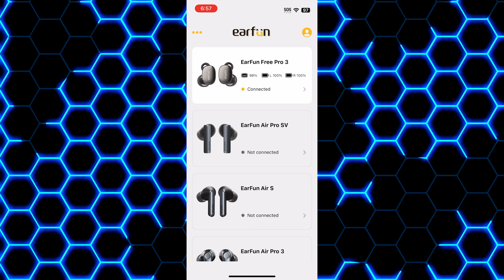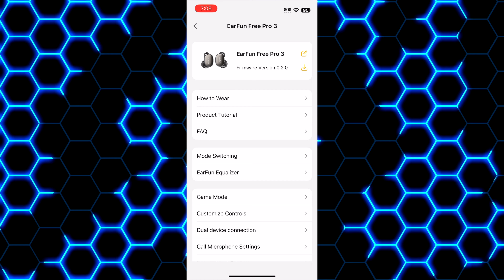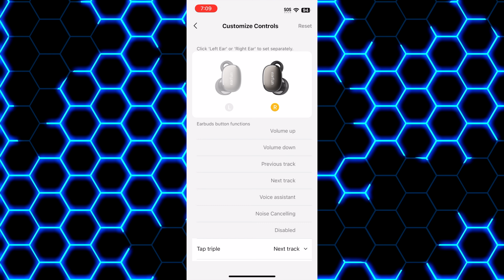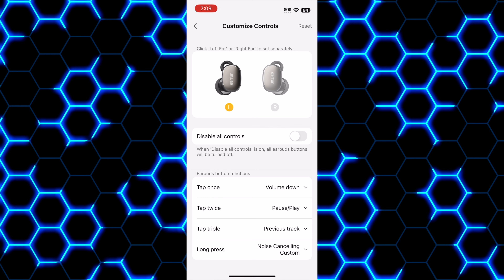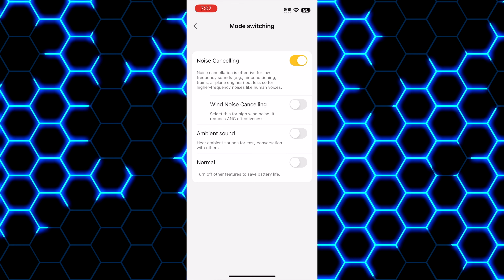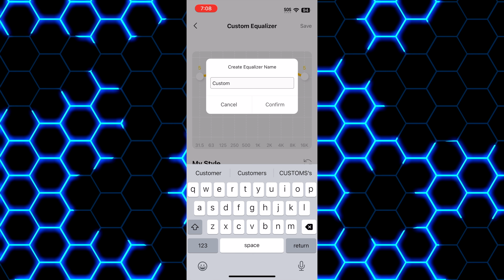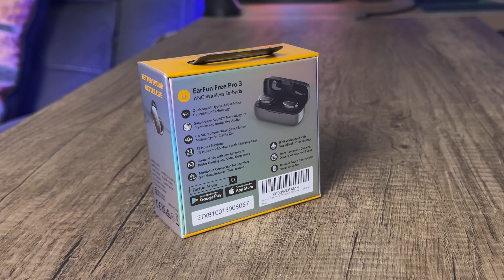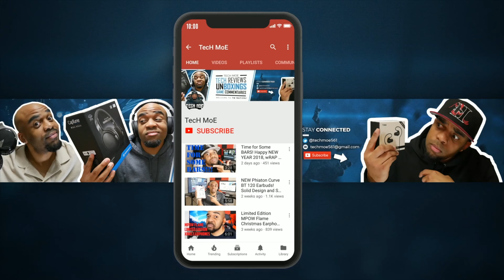How Are These Earbuds Only $60?! EarFun Free Pro 3!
What's up TM Nation?! In this video, I provide you all with an unboxing and review of Earfun  Free Pro 3 true wireless earbuds! They retail for $79 but at the time of the video, you can find them for around as cheap as $60. Ensure you check the links below for the most up-to-date pricing. These feature a charging case to charge the buds a few times for a total use of up to 33 hours. They also have built-in mics for voice calls that utilize environmental noise-canceling technology aimed at capturing speech clearly and the case is also wireless charging compatible. They are packing Bluetooth 5.3 with a low latency gaming mode, APTX adaptive, Snapdragon sound compatibility and LC3 as well. They do provide all of your playback controls and you can customize them inside of the EarFun app to your liking.  Taking everything into consideration, these provide solid performance across the board. For an in-depth look, check out the video.

Link to Earfun Free Pro 3 Earbuds